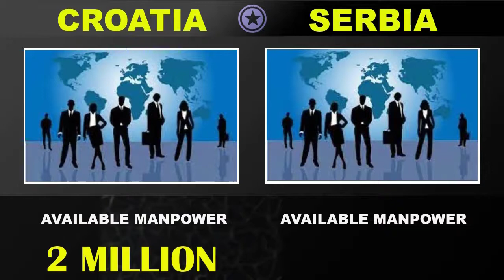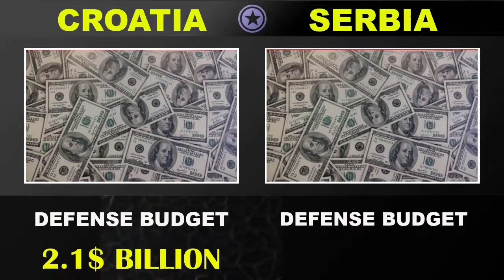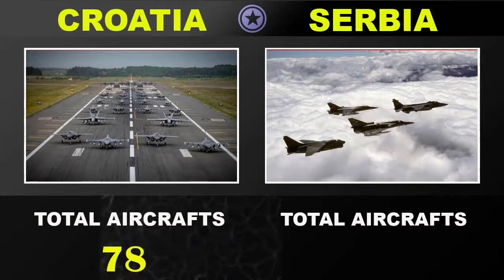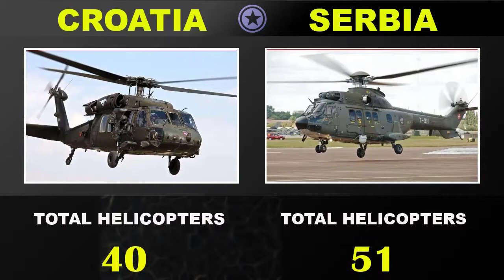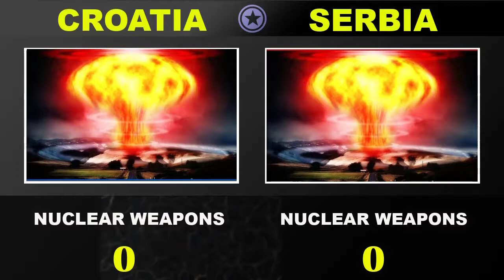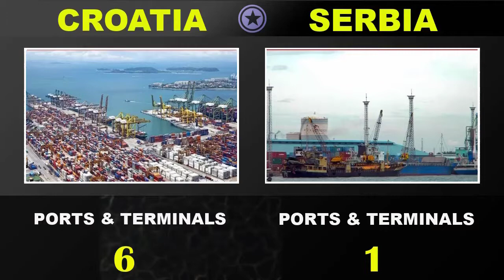Croatia vs Serbia Military Power Comparison 2022 | Defence Tools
In this video I have made a military comparison between two countries CROATIA and SERBIA to see who is more powerful. In this video I have compared the Army, Land Strength, Air force and Navy of both countries.